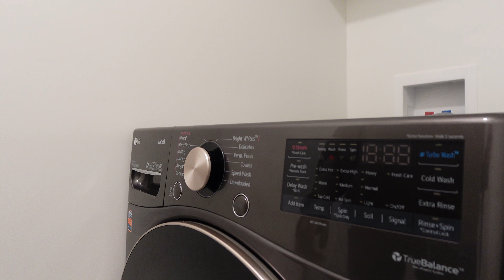FALL CLEANING VLOG 🧼 | Resetting my life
GO MAKE YOUR BED! It'll help. I promise!

XoXo

🛍Amazon Store

How I make my videos:
Editing Software: CAPCUT